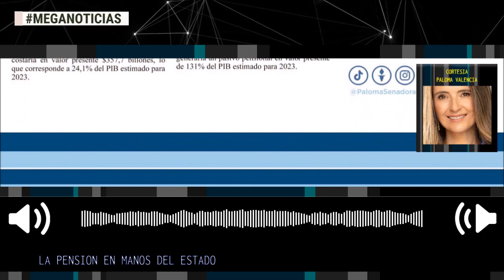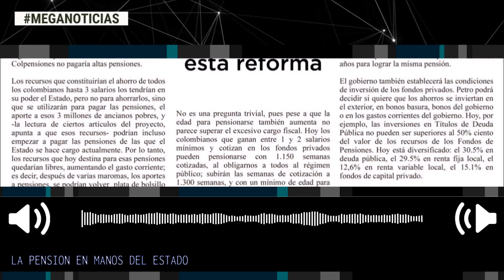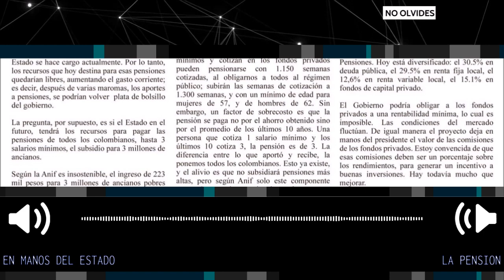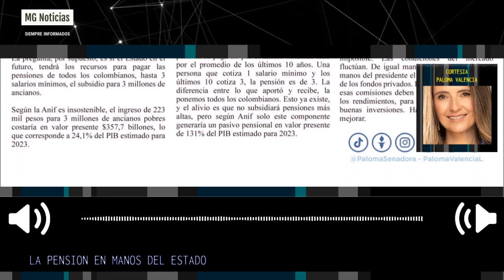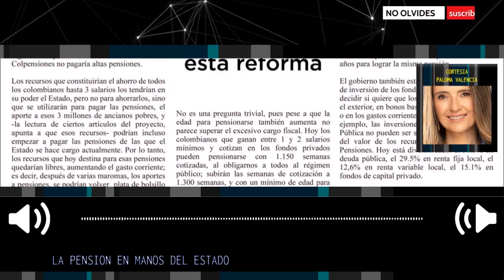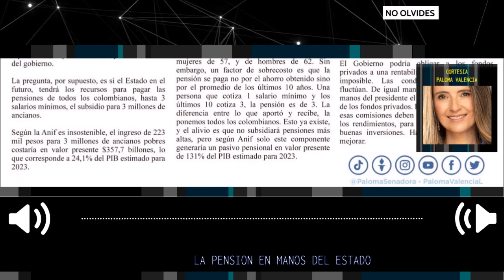LA PENSIÓN EN MANOS DEL ESTADO 📢 Columna Paloma Valencia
El cambio demográfico indica que los futuros “viejos” no tendrán pensión con esta reforma.